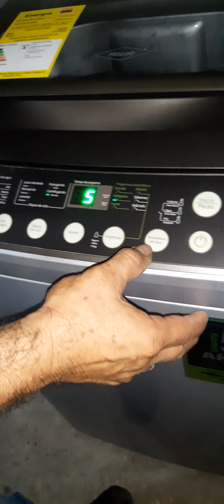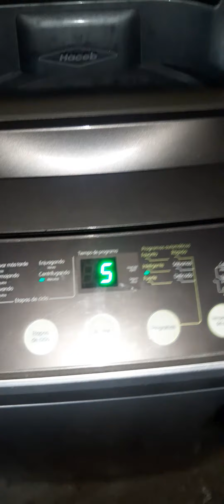PROGRAMACION LAVADORA HACEB SOLAMENTE PARA CENTRIFUGAR